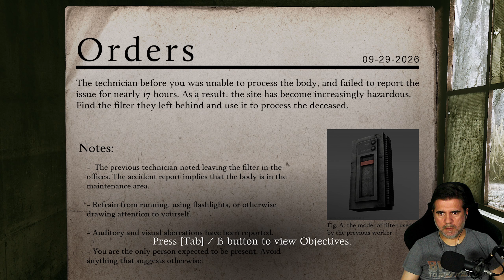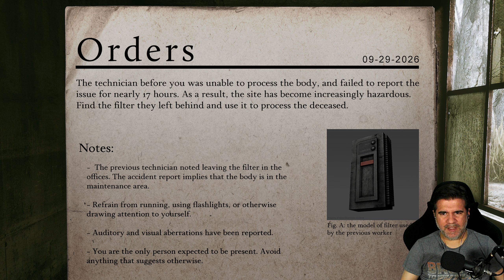En mi trabajo pasan cosas terrorificas | Spectral Filter Gameplay Español (Juego Terror Indie)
El técnico anterior a usted no pudo procesar el cuerpo y no informó el problema durante casi 17 horas. Como resultado, el sitio se ha vuelto cada vez más peligroso. Encuentra el filtro que dejaron y úsalo para procesar al difunto.
Eres la única persona que se espera que esté presente. Evite todo lo que sugiera lo contrario.
Spectral Filter